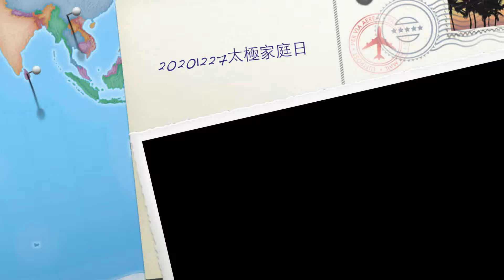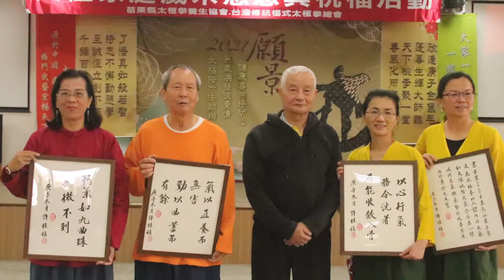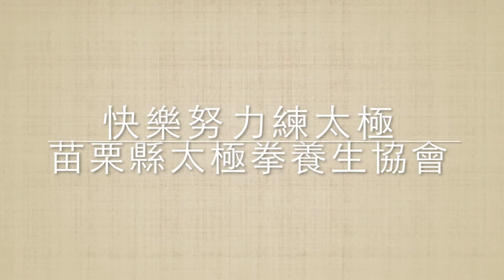20201227太極家庭日